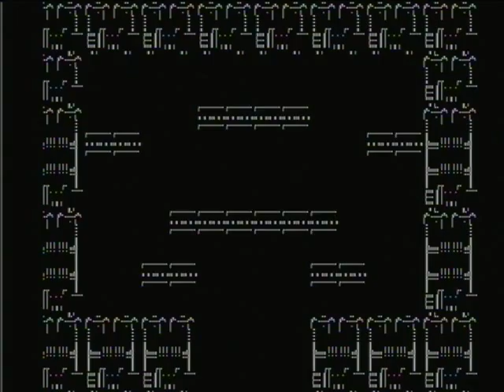Mega Man 4 Buster Only Part 5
This is it!  All that's left is Dr. Wily's castle.  Time to go all out!